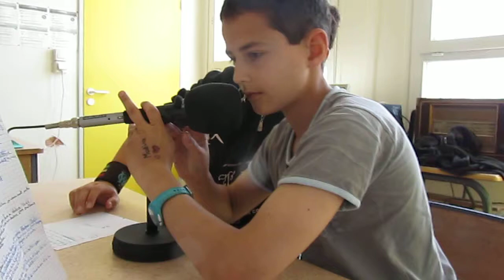Emission 15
Voici une vidéo présentant la webradio du collège Leroi-Gourhan.